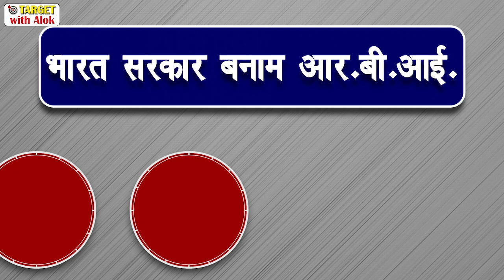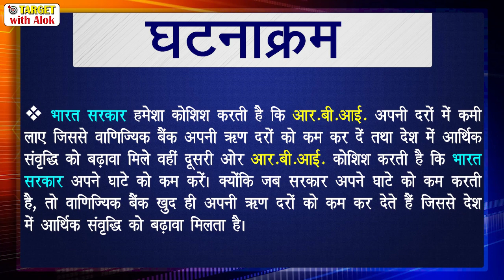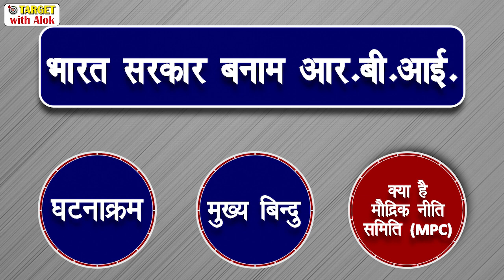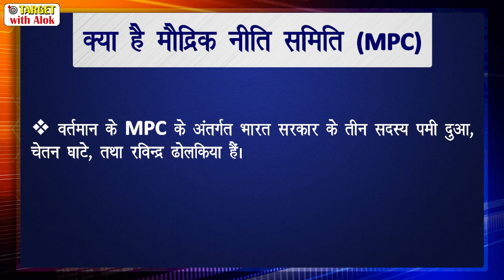समसामयिक मुद्दा- Government of India v/s RBI 2 July, 2019 Download Our Magazine from Description👇🏾